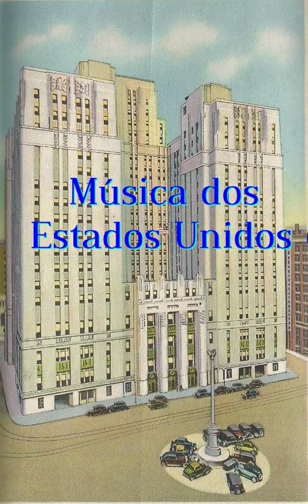401 USA Roots Rock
401 Before you acuse me - Credence Clearwater Revival
401A Green River - Credence Clearwater Revival - Woodstock 1969
401B Night movies - Bob Seger